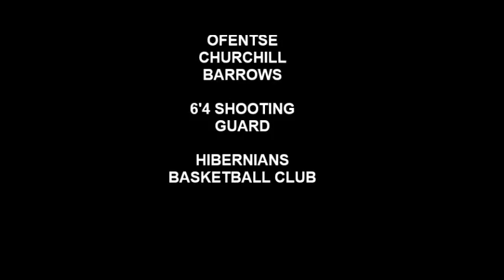hibs v melhiha malta basketball (Ofentse Churchill Barrows - Botswana import)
this is a highlight of my game against Melhiha trinotes in the Maltese basketball second division where I won the National division two championships with Hibernians basketball club (which is moving to the premier division in Malta)
I only played 13 minutes in this game due to a strict foreigner rule of one foreigner on court at a time and i was able to tally 20 points and 9 rebounds along with some assists and steals.

the full game is available at request

i hope this offers some insight into my style of play so far as my game continues to grow